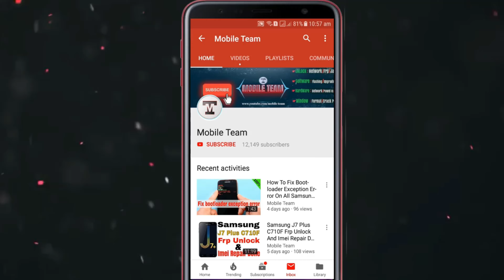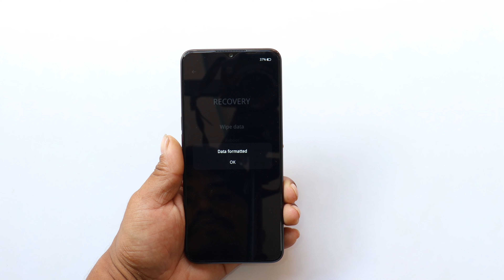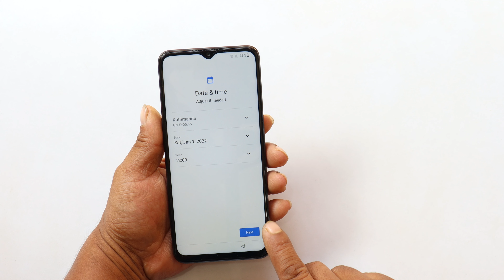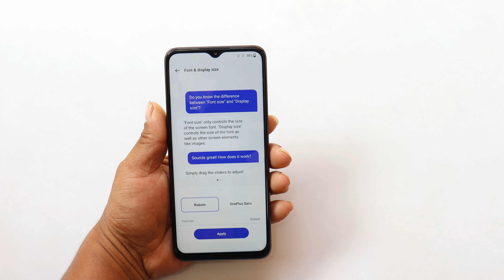Hard Reset OnePlus N20se Unlock Pattern/Pin/Password Without Computer One+ N20 Format User Lock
In  this video tutorial hare i am going to Hard Reset One+Format N20se Format User Data | Erase Screen Lock Without Computer Data Cable New Method 2022 Using Shortcut Key.

🎬️ Life Hack...
🎬️Free Energy Charge Generate With Sewing Machine 🎬️

REGARDS :
Mobile Team